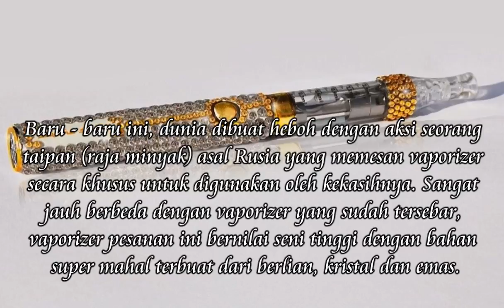Heboh! Ini dia Vaporizer Paling Mahal Di Dunia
Baru - baru ini, netizen dibuat heboh dengan aksi seorang taipan (raja minyak) yang berasal Rusia memesan sebuah vaporizer secara khusus dengan harga mencapai 10 Milyar. Janagn Lupa Klik Subscribes